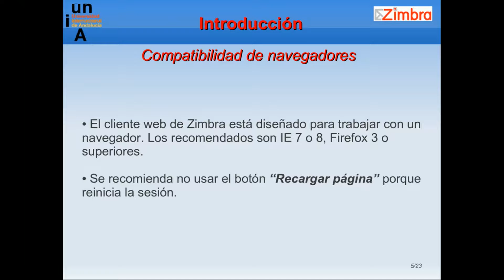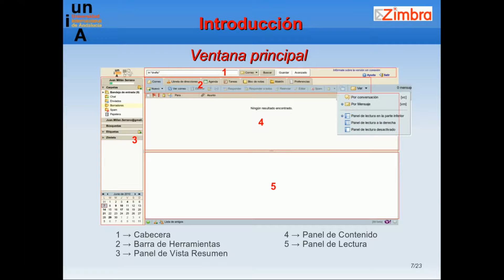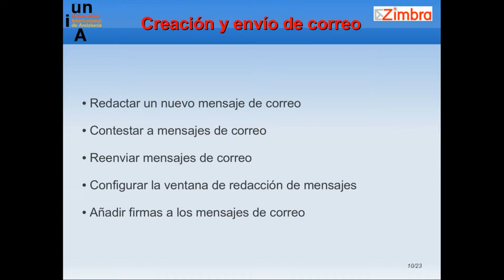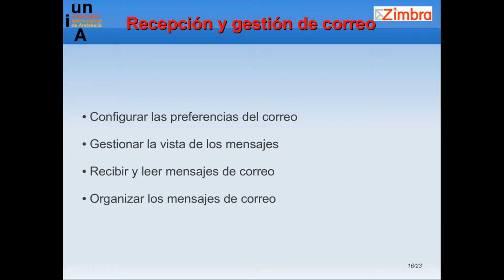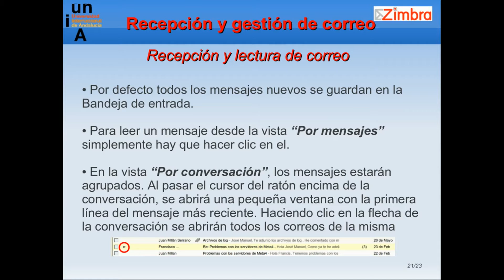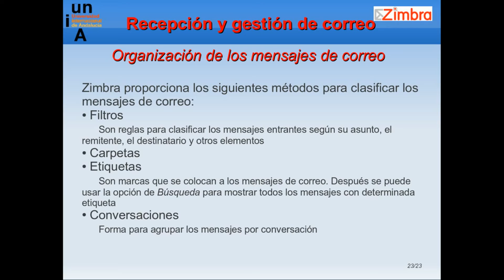✔️Tutorial de ZIMBRA - En Español 2016 📮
DEFINICIÓN
✔️Zimbra Desktop es una utilidad de correo electrónico gratuita y de código abierto.
La suite de colaboración Zimbra (en inglés, Zimbra Collaboration Suite o ZCS) es un programa informático colaborativo o Groupware que consta de un servicio de correo electrónico creado por Zimbra Inc. compañía ubicada en San Mateo, California. La compañía fue adquirida por Yahoo! Inc. por aproximadamente 350 millones de dólares en septiembre de 2007, acordando mantener sus estándares de código abierto.3 El 12 de enero de 2010 fue nuevamente vendida por Yahoo a VMware.4 En julio de 2013 Telligent adquirió la suite de VMware.5
Posee tanto el componente de servidor como su respectivo cliente. Existen varias versiones de Zimbra disponibles: unas versiones de código abierto soportadas por la comunidad, y otras con parte del código cerrado y soportadas comercialmente que contiene algunas mejora.
FUNCIÓN
Nos permitirá poner un poco de orden en nuestra vida, planificar eventos, tener un registro de nuestros emails y poder acceder rápidamente a la información sobre cualquiera de nuestros contactos.

Seguramente Zimbra Desktop sea el programa de código libre que más competencia puede hacer a Microsoft Outlook y Exchange.
Con esta aplicación podremos realizar búsquedas sobre cualquiera de estos elementos, obteniendo resultados casi instantáneos, con lo que podremos optimizar el tiempo que gastamos en localizar cualquier email o contacto.
CARACTERÍSTICAS
El servidor ZCS hace uso de proyectos de código abierto existentes como Postfix, MySQL, OpenLDAP y Lucene. cuenta con una interfaz de programación de aplicaciones basado en SOAP para toda su funcionalidad y actúa como servidor IMAP y POP3 de correo electrónico.
El cliente web ZCS es una interfaz de colaboración y administración completa creada empleando el Toolkit Zimbra. Soporta correos electrónicos y calendarios a través de una interfaz web basada en AJAX. Incluye capacidades de búsqueda avanzada, calendario compartido y relaciones de fechas.
ZCS es compatible con clientes propietarios tales como Microsoft Outlook, Novell Evolution y Apple Mail. También provee soporte de sincronización nativo de dos vías para muchos dispositivos móviles: Nokia serie E, BlackBerry y Blackeberry Enterprise Server, Windows Mobile, entre otros.